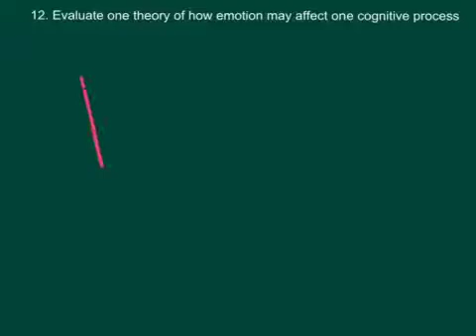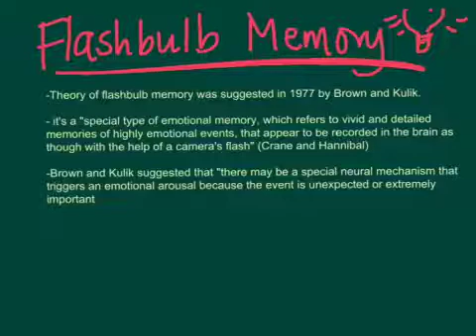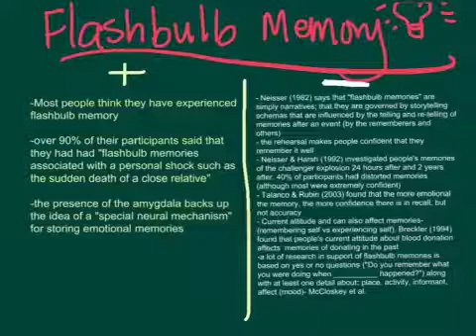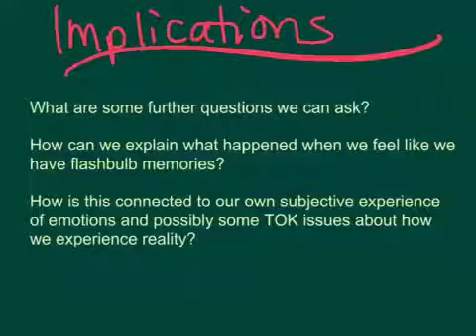Evaluate the theory of flashbulb memory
Evaluate one theory of how emotion affects a cognitive process